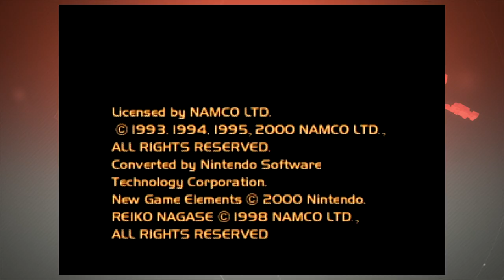Vale a pena? Ridge Racer 64 (20 anos de N64) [ZeroQuatroMidia]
Daniel Mello e Artur Palma jogam Ridge Racer 64, a estreia da clássica série de corrida em consoles Nintendo. É bom lembrar que esta versão não foi desenvolvida pela Namco, e sim pela NST, que é um estúdio da própria Nintendo e que posteriormente produziu games como Wave Race: Blue Storm e 1080º Avalanche do GameCube.